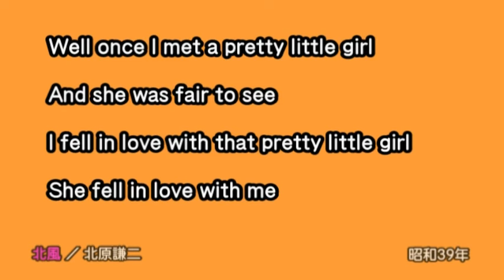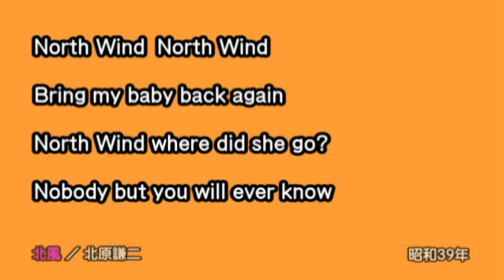懐メロ 北原謙二 Kitahara Kenji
ドドンパの名曲「若いふたり」を始め、「若い」シリーズとお馴染みの曲を集めました。北原節とでも言うのでしょうか、独特の歌唱をお楽しみください。

□お品書き□
00:00 若いふたり
03:20 若い明日
06:24 北風
08:32 ふるさとのはなしをしよう
11:56 若い太陽

2曲ともメロディの保護を主張しているため、あなたが演奏しても収益は得られません。

若いふたり 0:00 - 3:22

ふるさとのはなしをしよう 8:33 - 12:00